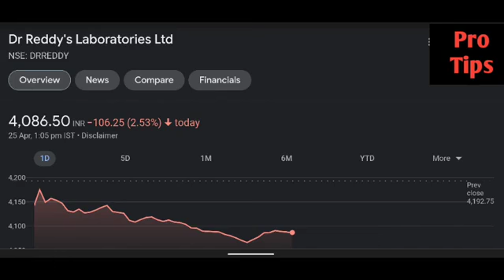Drl Share latest news | Drl share price